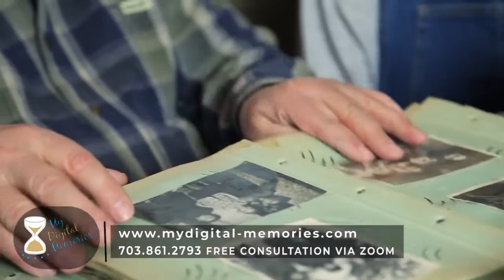Give the Unique Gift of memories this holiday season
Every September, memories flood my mind, and my mind rolls back to 2008 when my dad passed away. My mom followed ten years later, in 2018. I loved them deeply and have wonderful memories that are tucked away in multiple boxes and albums. One of my favorite memories was the family vacations we took to Rehoboth Beach when I was around 7; another family went with us. We had a ball playing in the waves, talking on walkie-talkies with my bestie, and eating cherry buns for breakfast and pizza for dinner… “Oh, the lazy, hazy, crazy days of summer!”

I realized my life’s memories are stuffed in multiple places, and if I had to leave my home quickly because of a fire or flood, how could I rescue all of my precious photos? Just being real here, there is no way to save me, my family, and my memories in the case of a fire or flood. Talk about being devastated!

When my parents died, my sister and I inherited a photo collection spanning 57 years of life. AMAZING, right? Our life story in boxes! So, I began to reflect on preserving memories, a passion I have had for over 30 years. What I envisioned was a visual story utilizing photos that have become priceless over the years. I remember talking with a friend of a friend from Texas who survived the flood of 2017. She said, “I lost everything! But, in retrospect, losing my family picture albums was the most heart-wrenching! Those memories are stored in my brain, but I have nothing to share with my grands, nieces, and nephews.”

As I began to embrace my vision, I came across these recommendations: The National Bureau of Archives states that you should have three backup copies of your important information.

In addition, did you know pictures should be stored on the second floor? Archival boxes are perfect for storage.

The message is very clear we have to stop procrastinating!

We are all way too busy, and we keep telling ourselves, “I’ll get to it later” until it’s too late!

Ok, let’s be honest. How many times have you told yourselves that? Have you acted? Why not let My Digital Memories update your VHS, DVD, Film and other media for you and give you peace of mind knowing your memories are safe?

Call My Digital Memories! I’m centrally located in West Virginia, zip code 25414. I’m nestled close to Winchester, VA., and Frederick, MD.

I offer free pick-up and drop-off services for what I call “The White Glove Service.” If that is not convenient, we can make special arrangements.

We do offer nationwide service as well,  Please call for details.

Please don’t wait until it is too late. Act Now!